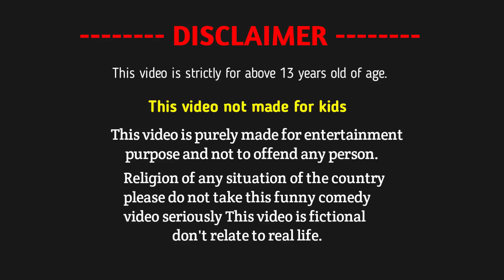PAAGAL TITTU 19 | Desi Comedy | Jokes | CS Bisht Vines | Paagal Beta | School Classroom Jokes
This video is strictly for above 13 years old of age
Religion of any situation of the country please do not take this funny
comedy video seriously
This video is fictional don't relate to real life

Thank you very much for giving your valuable time